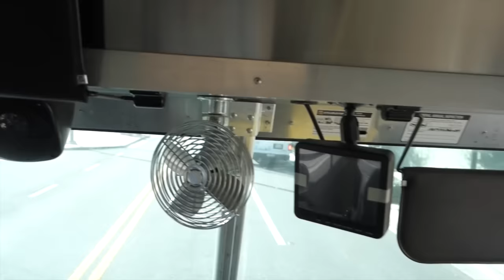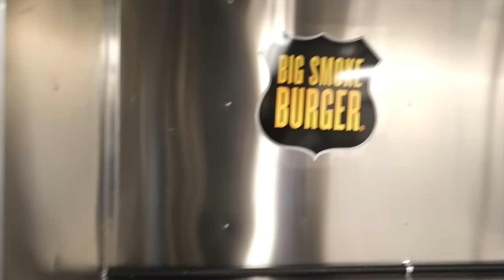Big Smoke Burger Food Truck Built by Prestige Food Trucks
Prestige Food Trucks is the world's leading custom food truck and trailer manufacturer.
- Food Trucks for Sale, Custom food truck builder, custom food truck manufacturer, food truck and trailer builder, mobile kitchen